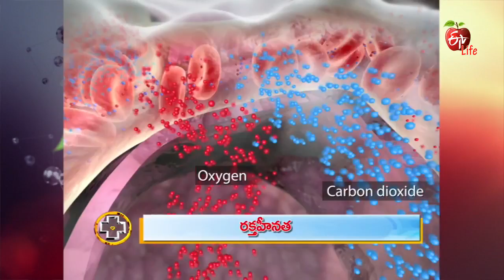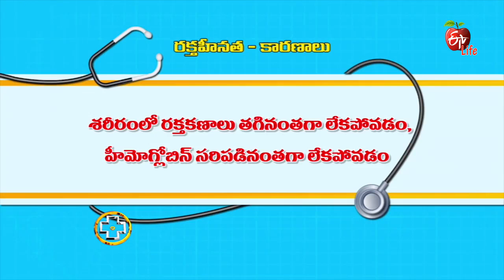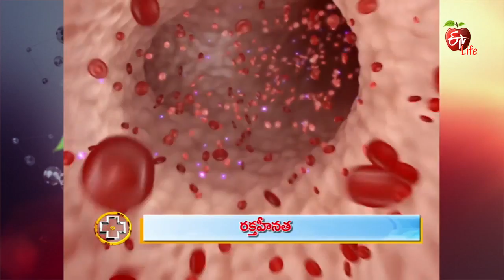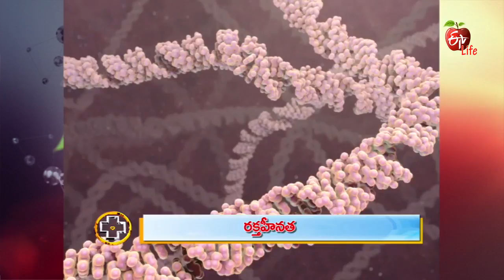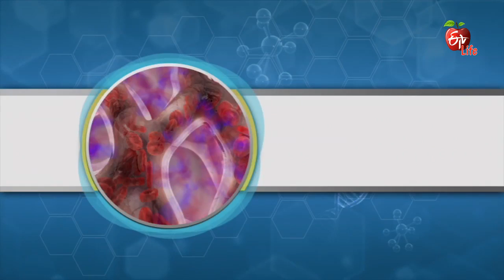Aarogyamastu | Anaemia | 14th August 2017 | ఆరోగ్యమస్తు